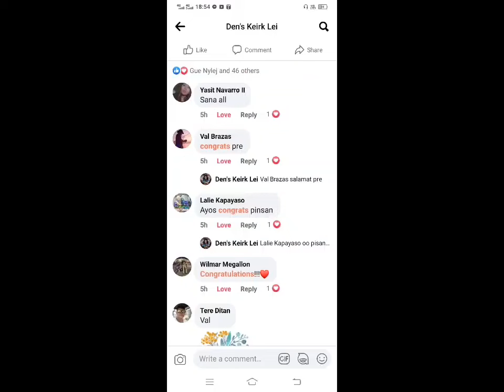Nag paayus ako Ng pin Kay idol@kakafaithtv4233 Maraming salamat din Kay idol@JaperSniperOfficial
Maraming salamat din po sa pinsan nmin

inspires idol@JaperSniperOfficial